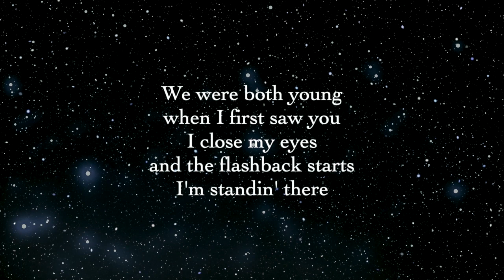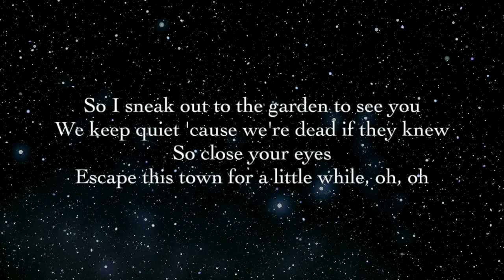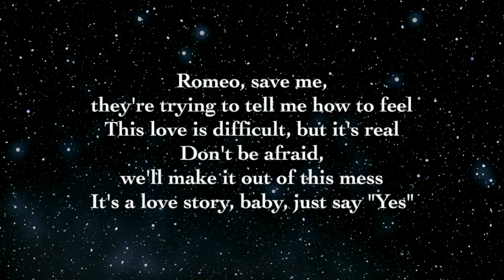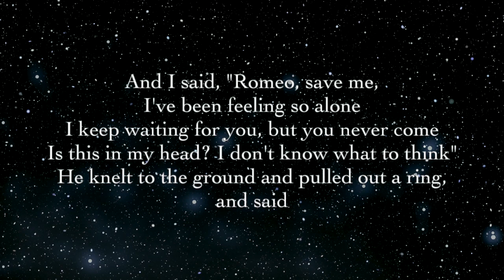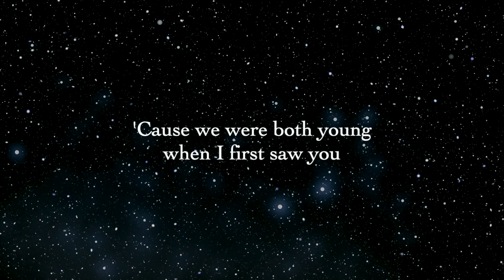TAYLOR SWIFT - LOVE STORY (Taylor’s Version) | PIANO COVER WITH LYRICS | SLOWED DOWN VERSION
"LOVE STORY" (Taylor's Version)
[off Taylor Swift's upcoming Fearless (Taylor’s Version) album}
[a piano instrumental with lyrics (piano cover) by Andrew Poil]

LYRICS:
[Verse 1]

[Post-Chorus]
Oh, oh

[Bridge]
And I got tired of waiting

[Chorus]
And I said, "Romeo, save me, I've been feeling so alone

Photo from canva.com | overlay video clip from For Film Creation

Andrew Poil